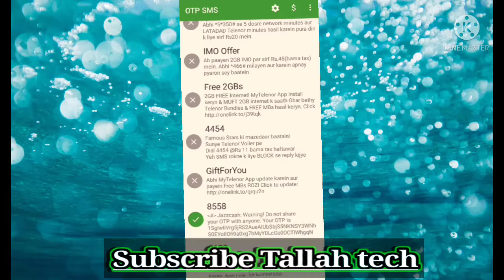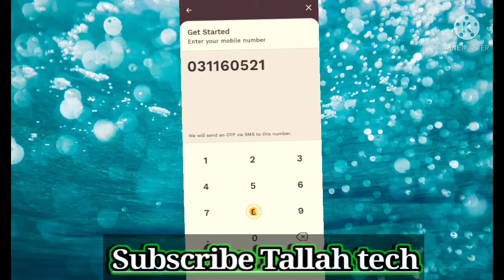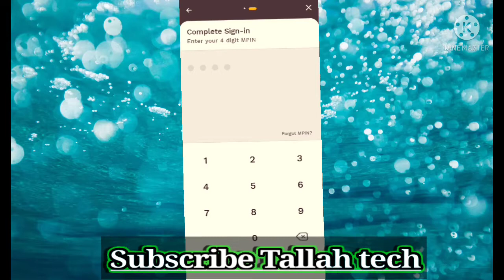Otp solution jazz cash easy paisa open acount without sim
In this video i want to tell you how you can open your acount without sim  otp issue 100%solved
You can open your acount without sim easily
You can watch my old video

Tallah tech

If you have any issue you can Contect to me at Whatsapp